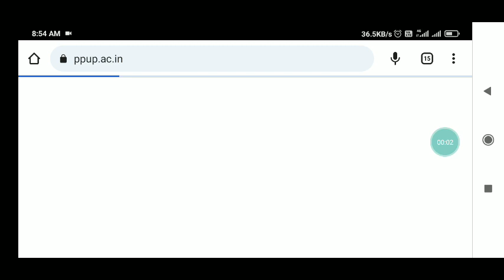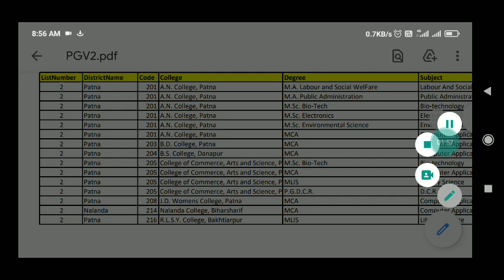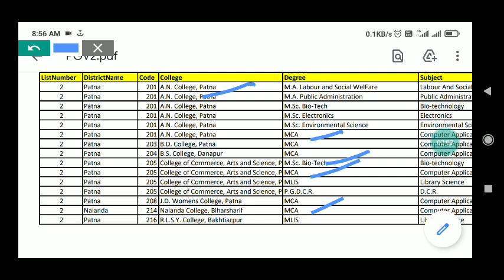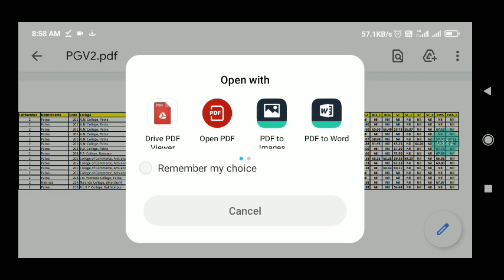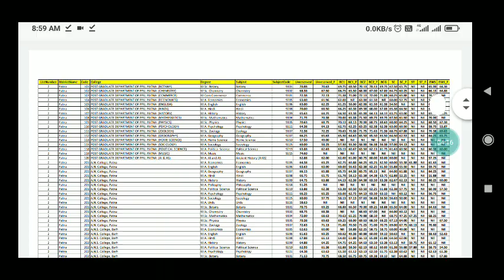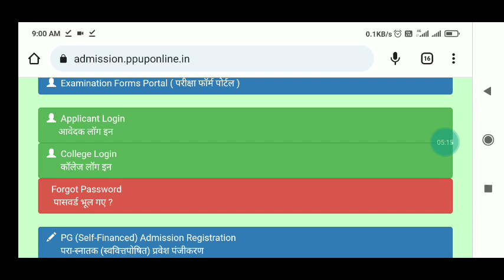Patliputra university Pg Vocational/Traditional 2nd merit list Release|Ppu Pg 2nd merit list 2023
patliputra university pg admission 2023 merit list kaise dekhe,
patliputra university pg admission 2023 apply online,
how to apply patliputra university pg admission 2023,
patliputra university pg admission 2023 step by step,
patliputra university pg admission 2023 form kaise bhare,
pg admission 2023 apply online patliputra university last date,
patliputra university pg admission date 2023,
ppu pg admission 2022,
pg admission in patliputra university 2022,
patliputra university pg admission 2023 form fill up,
pg admission in ppu,
pg me admission kab se hoga 2023 patliputra university,